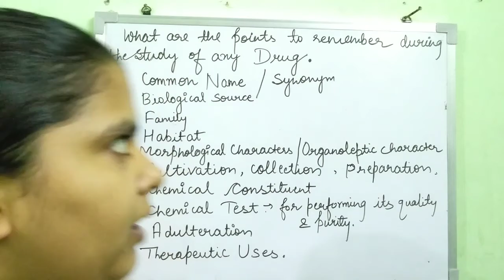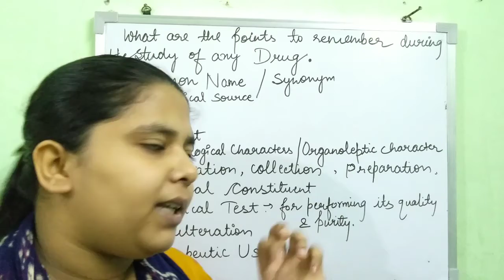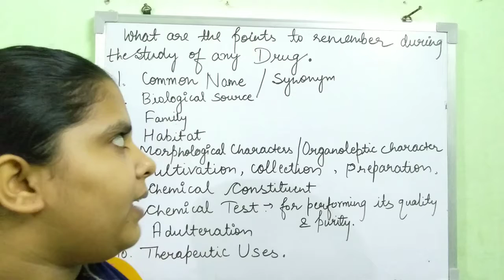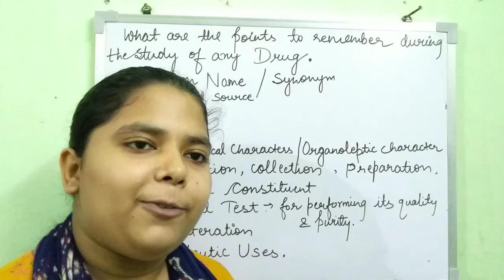What are the points to remember during study of the Pharmacognosy Drugs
Hello students..
10 points jarur yaad rekhiye ...drug study ke liye...
Ye theory exam ke point of view se.. as well as Viva Mei bhi puche jattei hai...like family , scientific name,chemical constituent , main therapeutic uses,. practical written exam ke liye T.S jarur yaad rakhe ...uske different features ,like presence of calcium oxalate Crystal,endodermis ,parenchyma cells,trichomes,stomata. etc.
Thanku..all the very best...